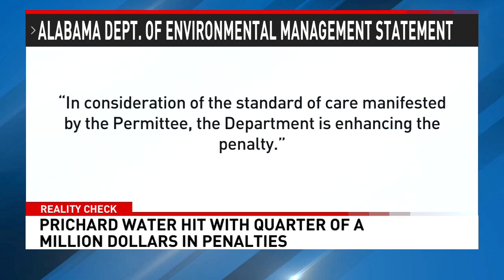Prichard Water hit with quarter of a million dollar penalties for multiple violations- NBC 15 WPMI